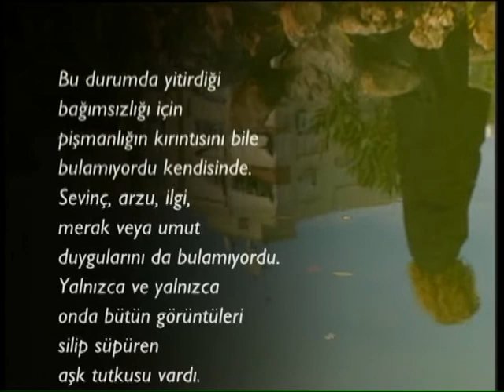Alexandra Lapierre - "Artemisia" // Deniz Yüce Başarır seslendiriyor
Fransız yazar Alexandra Lapierre "Artemisia"da renk verdiği yapıtlarıyla ölümsüzlüğe ulaşan ilk büyük kadın ressamlardan Artemisia Gentilechi'nin (Roma 1597 - Napoli 1652) yaşam mücadelesini anlatıyor. Artemisia'nın şöhret yolundaki en büyük rakibi yine kendisi gibi ressam olan babasıdır.
Deniz Yüce Başarır'ın sesinden dinliyoruz.